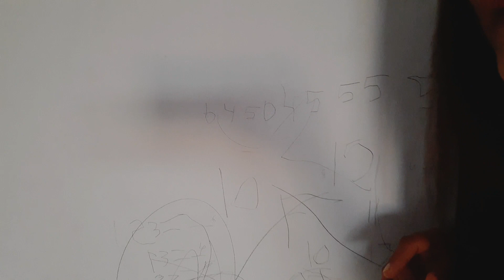Rudy ka First park walk || khokho's dog || karte park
Hello friends

 Be a part of my family and join us.

thank you so much take